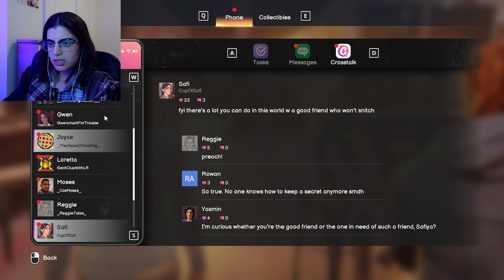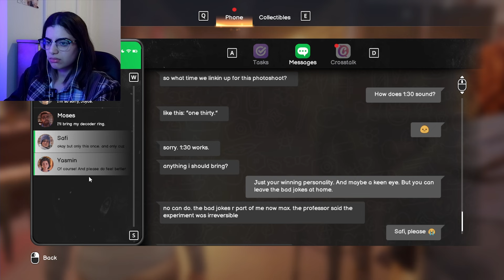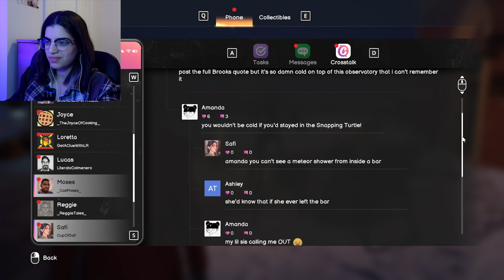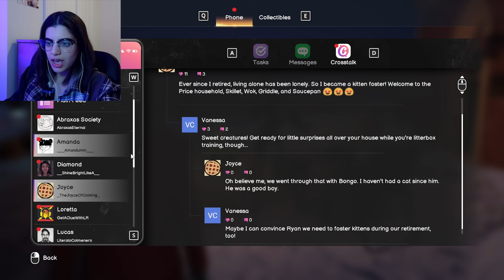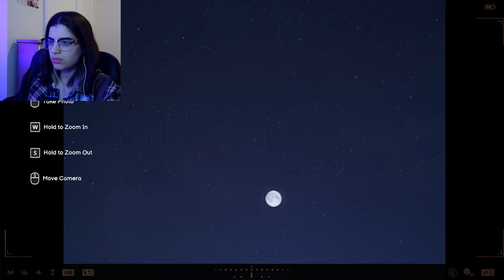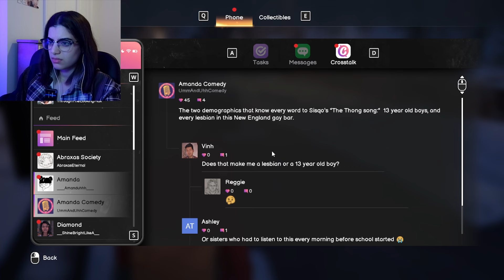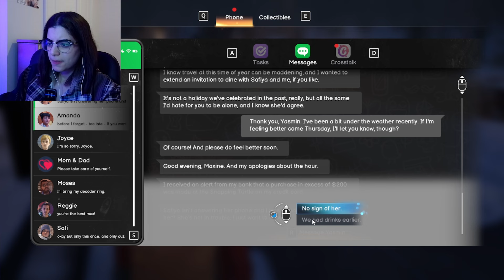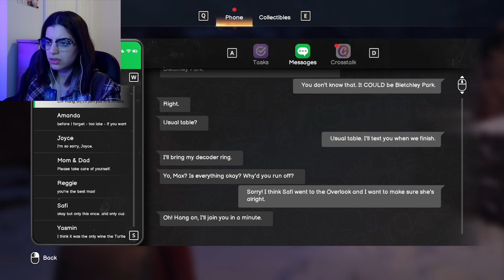LIFE IS STRANGE DOUBLE EXPOSURE GAMEPLAY | CHAPTER 1 PART 1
Max is back!!

*Sorry again about the glitches and using low quality graphics! its all my computer can handle right now... I'll see if it can change moving forward!